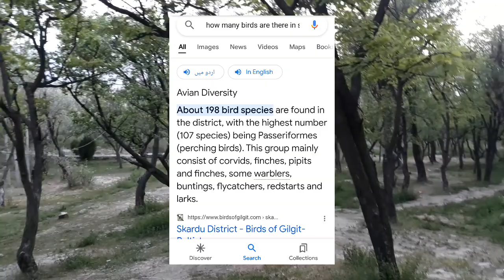Birds of Skardu|Vlog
سکردو شہرِ بے مثال ہے جہاں حسنِ فطرت اپنی تمام تر حشرسامانیوں کے ساتھ جلوہ افروز ہے۔ اس شہر کی خوبصورتی کا ایک جزو یہاں پائے جانے والے پرندے ہیں۔ یہ ویلاگ انہیں پرندوں سے متعلق ہے۔